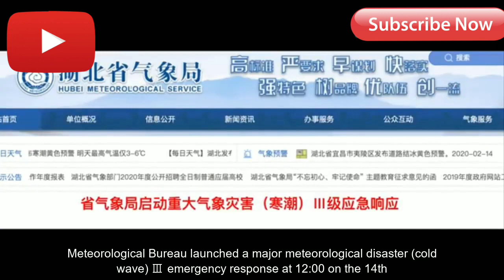Hidden Bitter truth about corona virus Wuhan China real leaked live video footage part 33